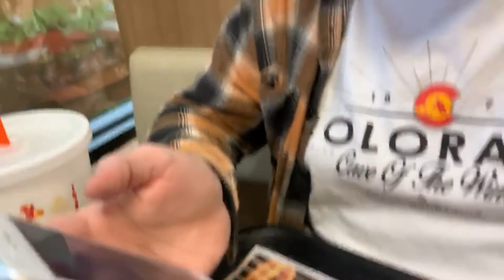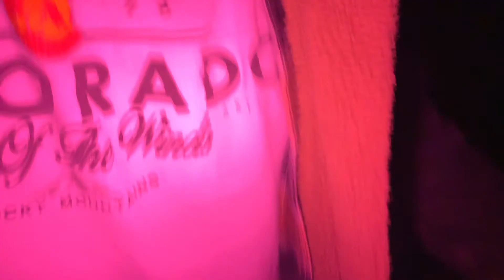Stargazing with Joe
After surviving a run-in with Bigfoot, losing half his crew, and briefly passing down the title of GamerGod, Joe returns on a new quest: the hunt for extraterrestrial life.